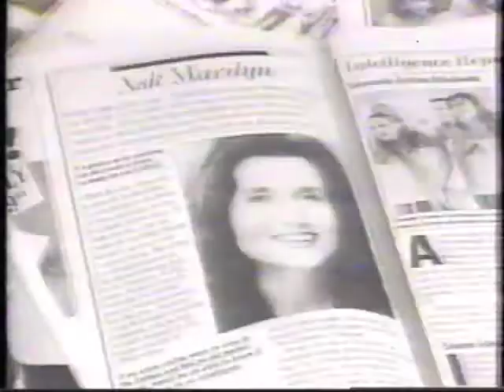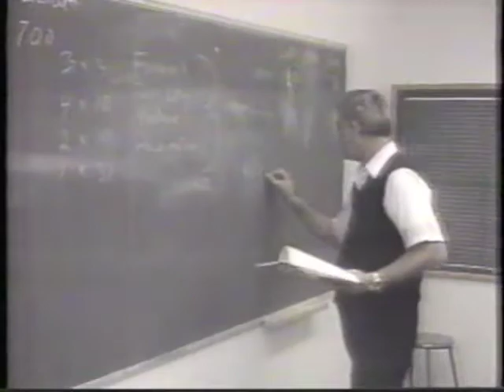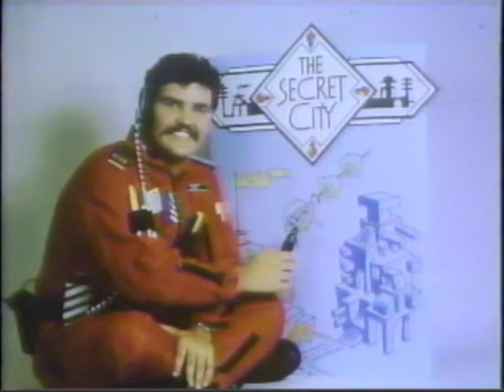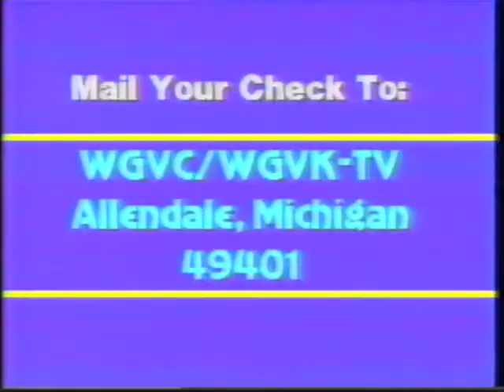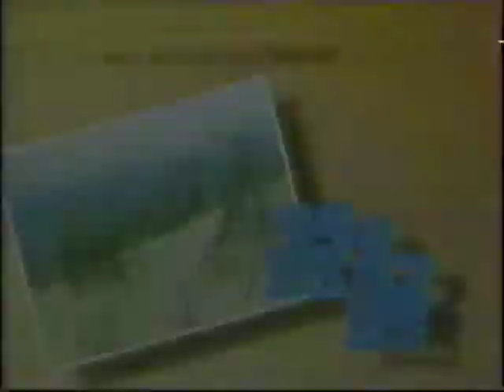West Michigan Public Television Continuity Compilation (1986-87)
A series of title cards and continuity from PBS stations, WGVC/WGVR in West Michigan.